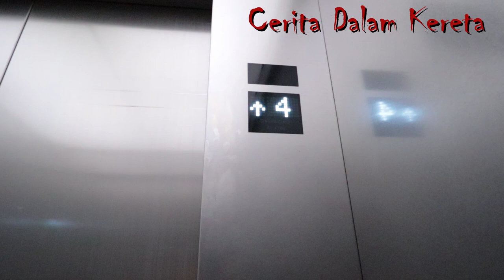Cerita dalam Kereta Episod 04 (Waniita Baju Hitam)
Dalam episod kali ini seorang penggemar cerita seram Farhana berkongsi beliau sering ternampak seorang wanita berbaju hitam di kolong blok rumahnya.

"Setiap kali saya pulang dari kerja sekitar jam 11 lebih malam mesti ternampak dia"

Terima kasih!